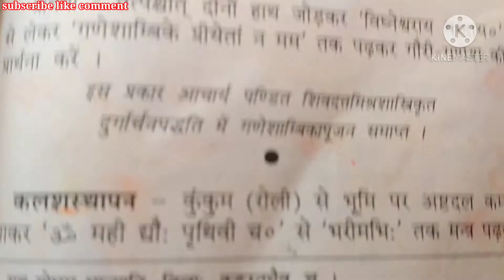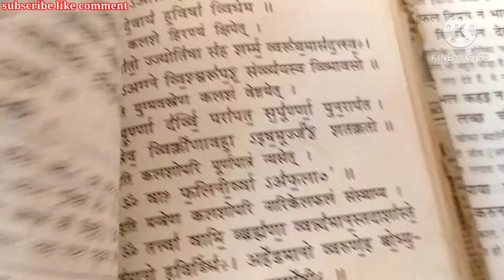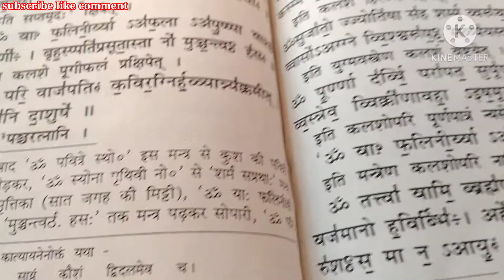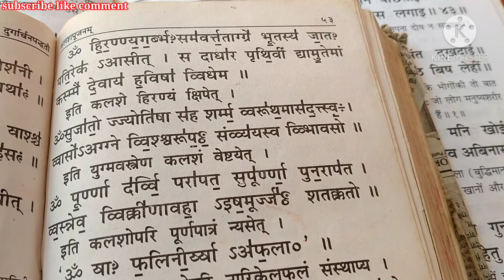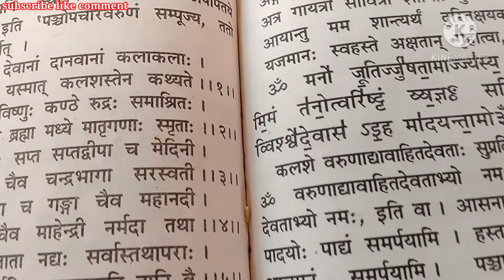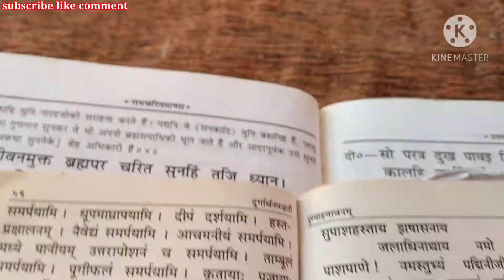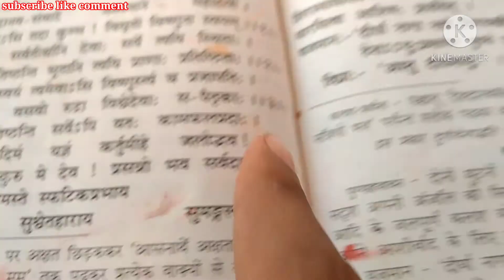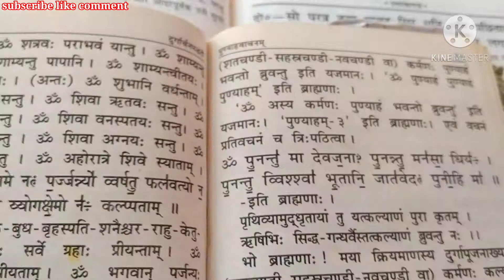संपूर्ण कलश पूजन। कलश पूजन कैसे करें। कलश पूजन करने की विधि।